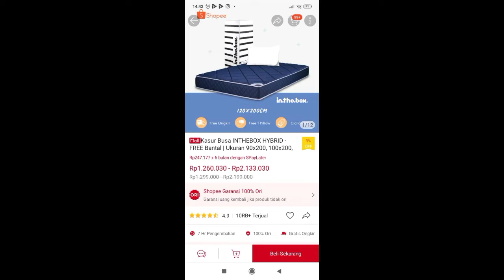Unboxing dan Review Kasur Busa Inthebox Hybrid 180X200 Worth it ga??